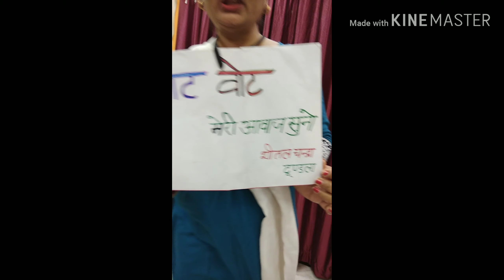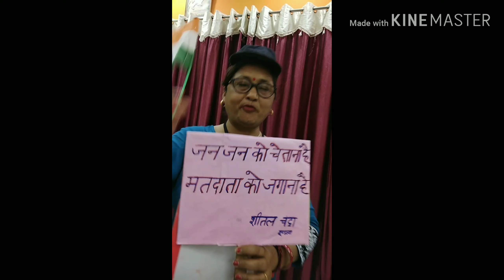Matdata Abhiyan,मतदाता जागरूकता अभियान#नुक्कड नाटक,वोट हिंदी play Sheetal Chandra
चुनावी बिगुल बजा है  हर नेता दूल्हे सा सजा़ है सोच समझ कर जनता  पांच साल बाद प्यार जगा़ है